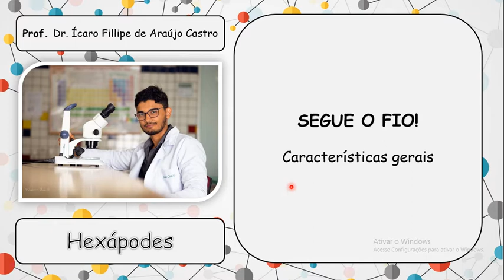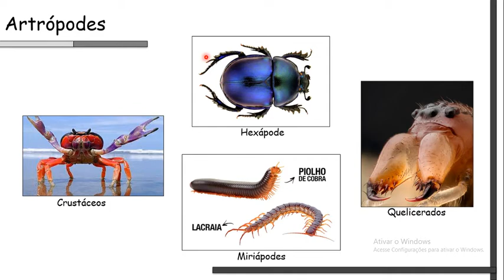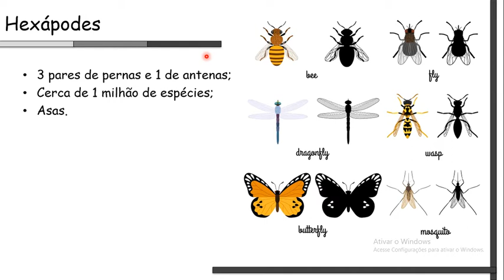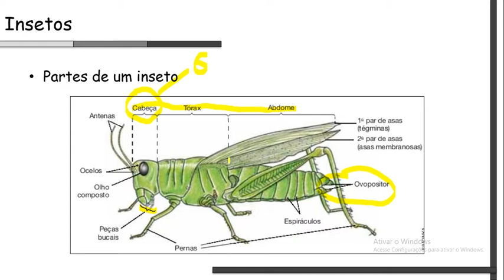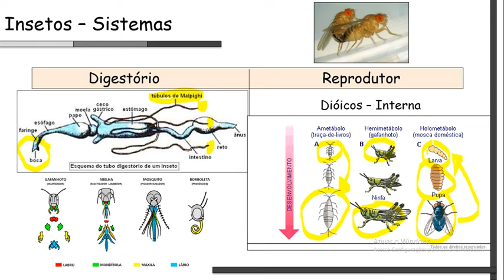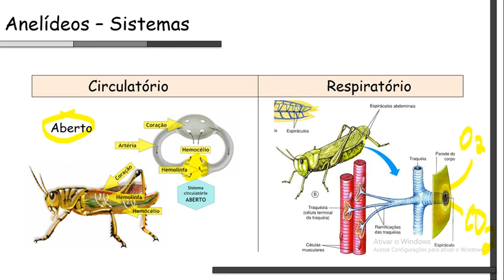Artrópodes - Hexápodes - ZOOLOGIA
Aqui, trabalhamos as principais características dos hexápodes e evidenciamos a fisiologia desse grupo de organismos. Fica por aí e Segue o FIO!